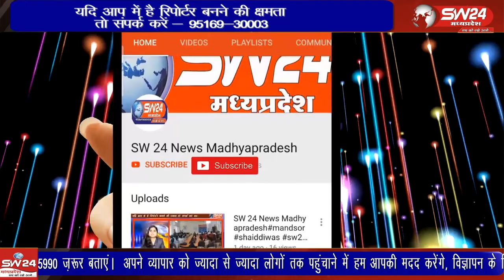औद्योगिक क्षेत्र पीथमपुर के गांव धन्नड़ की बेटी भारती मासरे ने एमपीपीएससी की परीक्षा 2019 में दी थी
औद्योगिक क्षेत्र पीथमपुर के गांव धन्नड़ की बेटी भारती मासरे ने एमपीपीएससी की परीक्षा 2019 में दी थी जहां उन्होंने प्रथम प्रयास में परिक्षा क्लिीयर की और पीथमपुर सहित आस पास के गांव एवं माता पिता का नाम रोशन किया है रघुनाथ मासरे की बेटी भारती मासरे आबकारी उपनिरीक्षक की पोस्ट के लिए सिलेक्ट हुई है